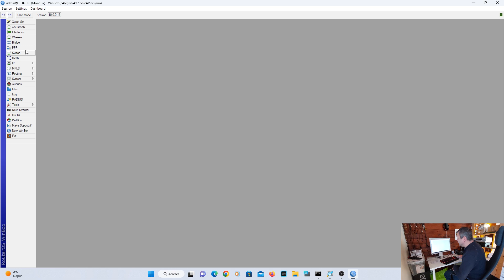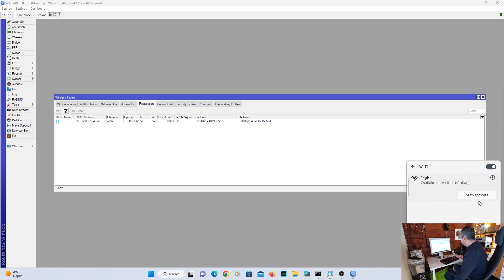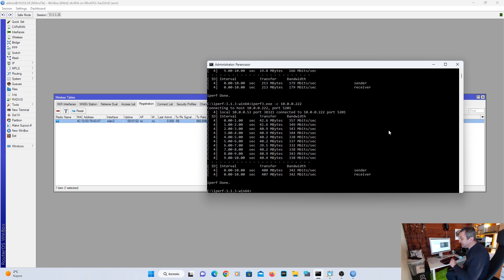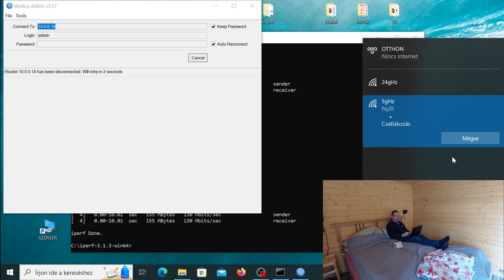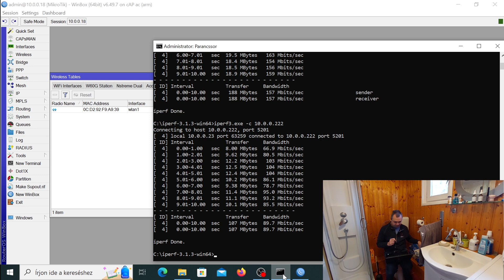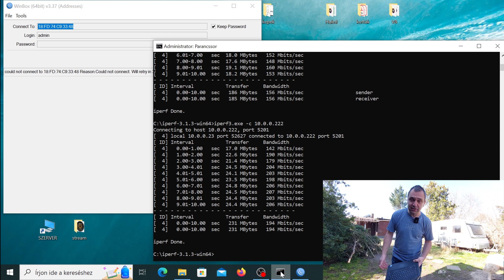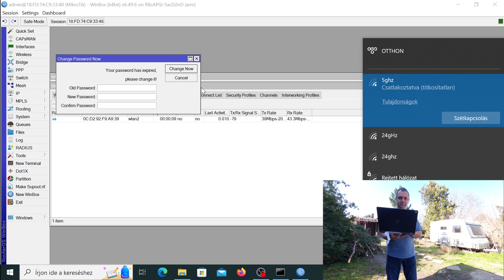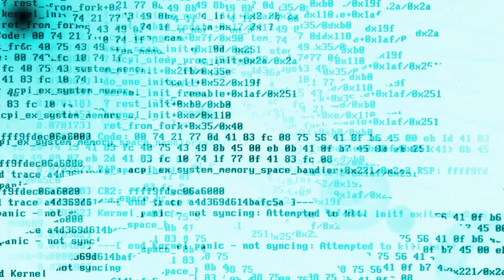Mikrotik RouterBOARD cAP ac és cAP XL ac összehasonlítás, sebesség, lefedettség 2023-03-02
Kivonat: Mivel cAP ac -t már többször is használtam, így kíváncsi voltam mennyivel hoz többet a cAP XL jobb antenna dizájnja. Szóval mérésekkel igyekeztem összehasonlítani a két eszközt egymással.